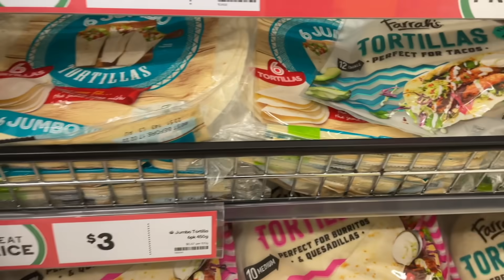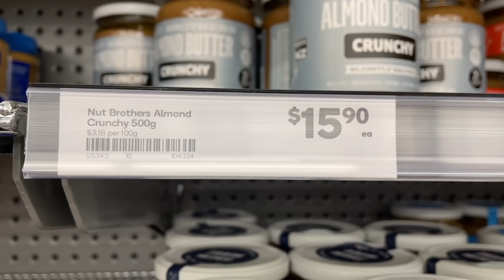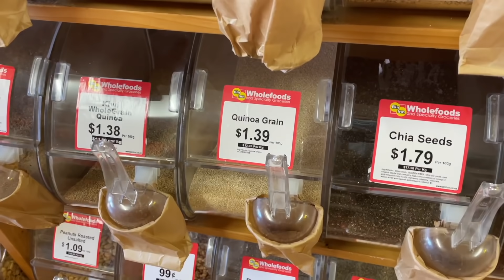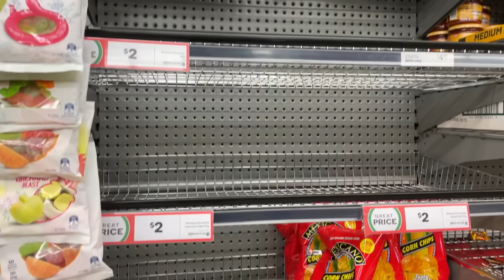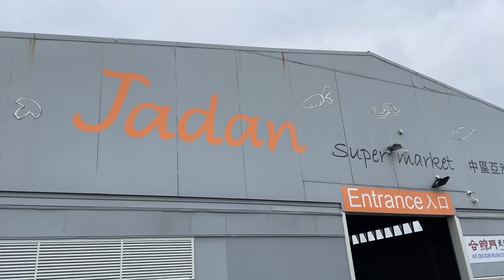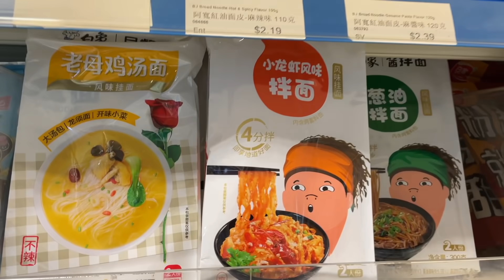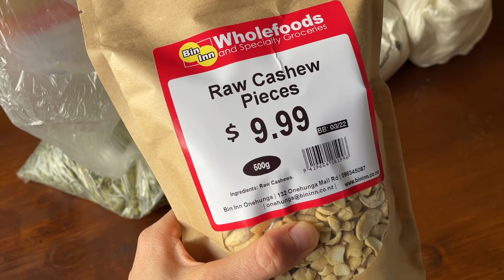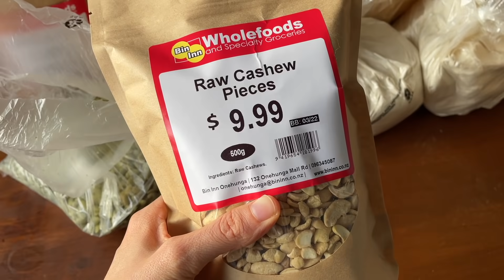NZ vs US Grocery Shopping | NZ grocery haul - lockdown lvl 4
Its lockdown and about the only essential business you can go to is the grocery store.
We’re comparing our New Zealand and American grocery shopping. Two very different experiences! I do a massive NZ grocery haul at four different locations. Also, it’s a NZ Lockdown Grocery Haul, since we’re still in level 4 here in Auckland.

Hope you enjoy another of our comparison videos!

NZ Lockdown
Lockdown Grocery Haul
NZ Covid
NZ Lockdown Vlog
US vs NZ Experiences
NZ vs US Grocery Shopping

New Zealand
New Zealand Travel Vlog
New Zealand Beaches
New Zealand Waterfalls
North Island New Zealand